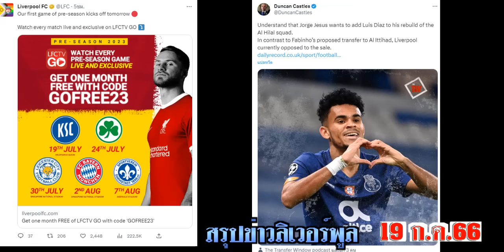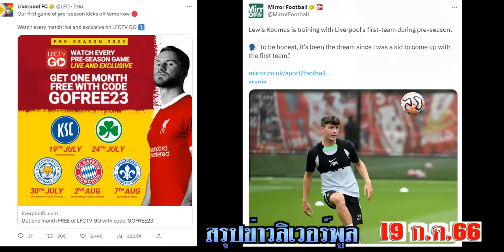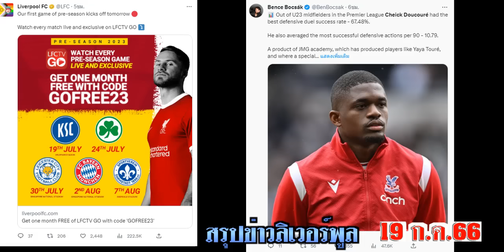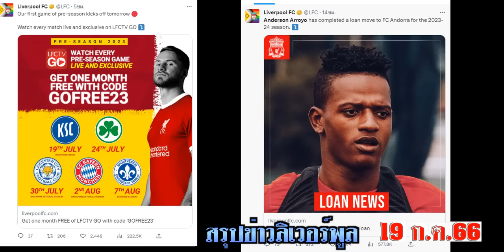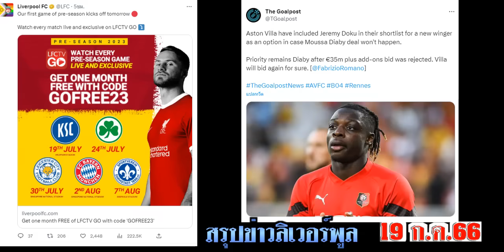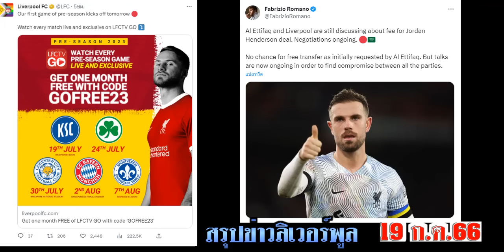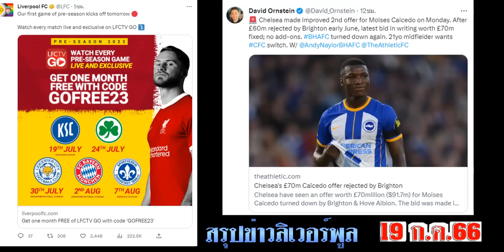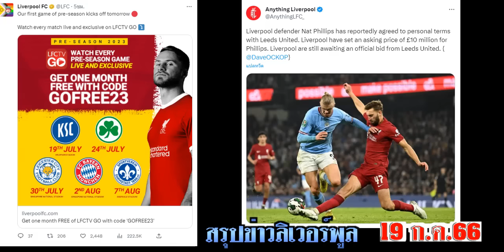สรุปข่าวลิเวอร์พูล ล่าสุด 19 ก.ค. 66 เวลา 05.30 น. - ด่วน! อัลฮิลันยื่นดิอาส(ไม่ขาย) ลุ้นยื่นดูกูเร่